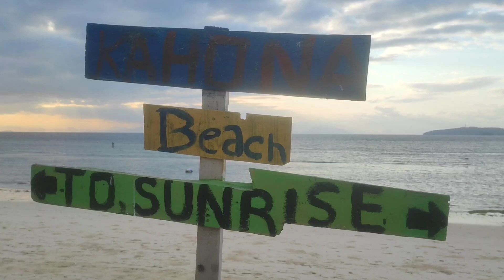DUKCAPIL SENENG DI PANTAI KAHONA JILID 4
yang Ndak ikut nyesell...